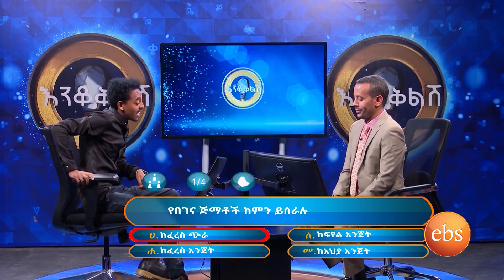Enkokilish Season 5 - EP 3